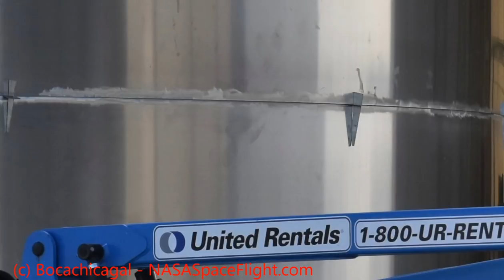SpaceX Boca Chica - More Buildings, Test Tank Dismantled, Starship Rings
A very busy SpaceX Boca Chica video, as more buildings are constructed, steel rings are mated and Test Tank "Bopper" is literally pulled apart.

Video and Photos from Mary (@bocachicagal) for NSF with additional photos from NSF Member Nomadd (@@nomadd13)

Learn about Starship Mk1, Mk3 (SN1) onwards:
UPDATES (now over 2 million views)